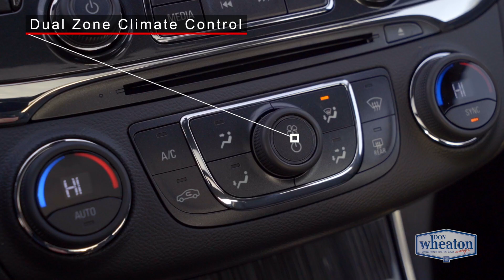2019 Chevrolet Impala PREMIER - MIDNIGHT EDITION - W0150 | Walkaround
New 2019 Chevrolet Impala Premier Sedan

10727 82 Avenue, Edmonton, Alberta T6E 2B1